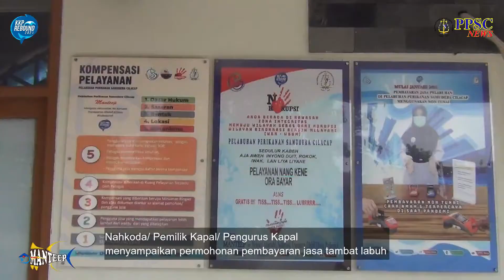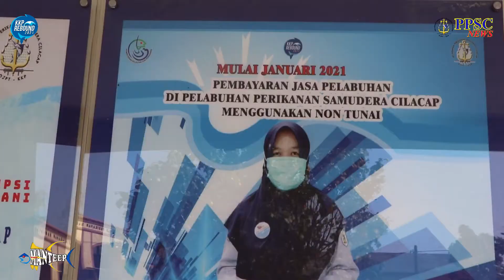Pelayanan Jasa Tambat Labuh di PPS Cilacap